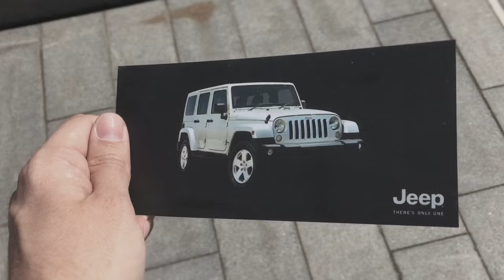Beauty in Dirt, art experiment from Jeep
Many drivers are afraid of dirt. But some sees the beauty in it.
To support those who are not afraid, Jeep held the art experiment — Beauty in dirt.

Every dirty glass of a car became a unique image, and their owners discovered that there was its own beauty in dirt.

Agree?